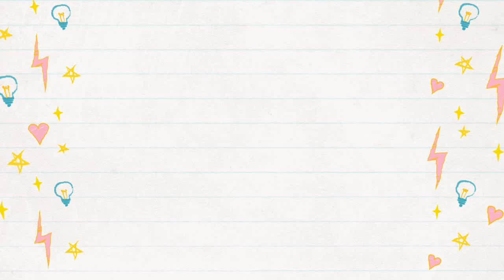Song Ji Hyo's Mysterious And Uncanny Vibe In Teaser Of New Drama “Lovely Horror-vely”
In the short but impactful teaser, Park Shi Hoo follows a mysterious woman in a white dress with long black hair who gives off an uncanny vibe. With eerie music playing in the background, he goes after her, takes her arm, and turns her around to reveal her identity. The woman is none other than Song Ji Hyo who gives him a peculiar, sinister glare